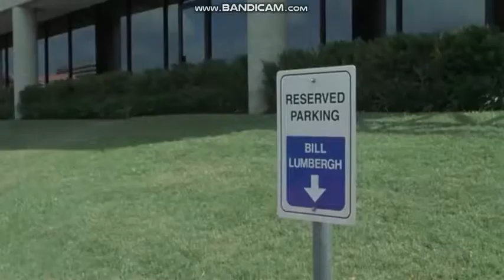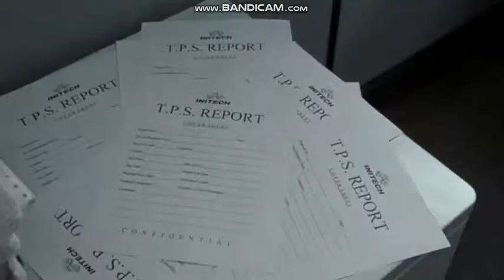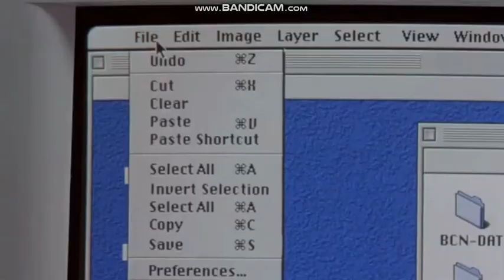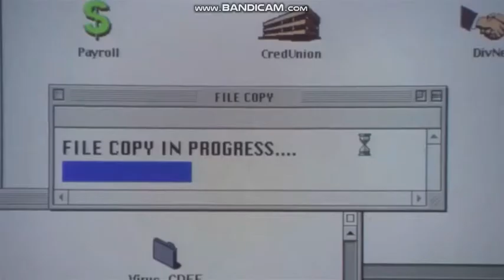Office Space (1999) - Gangsta rap scenes - Part 1/3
This video is dedicated to the 20th anniversary of this movie being released in the US on 19th February 1999.

This 3-part video was supposed to be one whole video, but that was not possible due to copyright block.

This movie stars:

Jennifer Aniston
Ron Livingston
David Herman
Ajay Naidu